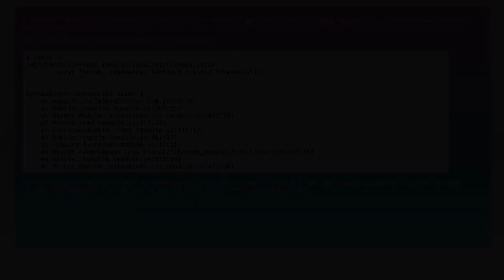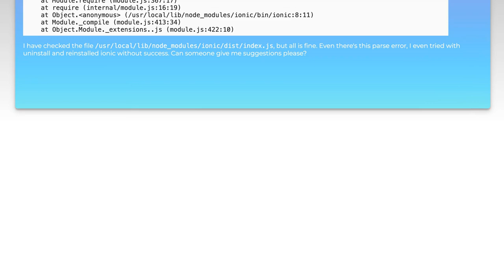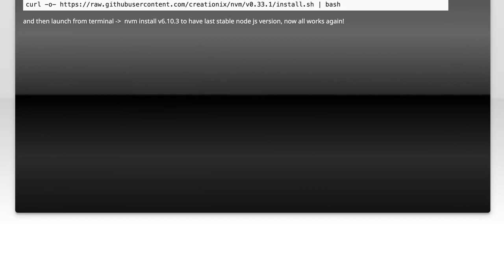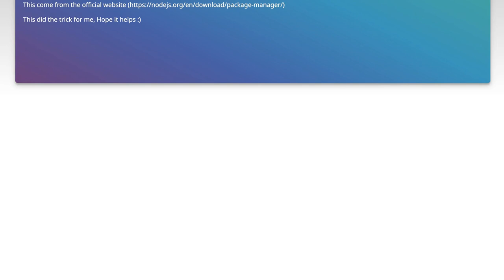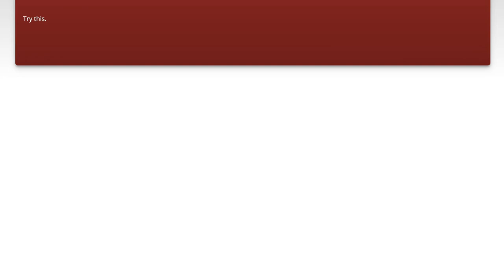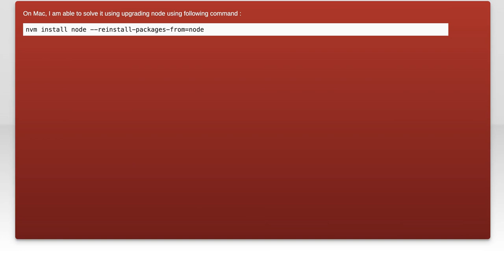Ionic issue after installation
ionic-framework: Ionic issue after installation

Related to: ionic-framework, syntax-error